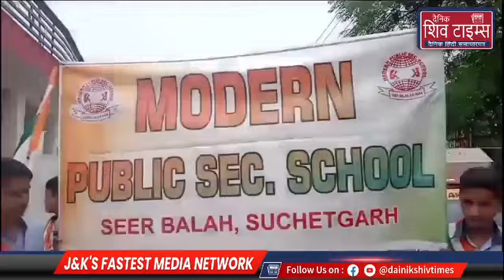आरएस पुरा, 25 अगस्त! चंद्रयान- तीन की कामयाब लैंडिंग को लेकर शुक्रवार को मॉडन पब्लिक सेकेंडरी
आरएस पुरा, 25 अगस्त! चंद्रयान- तीन की कामयाब लैंडिंग को लेकर शुक्रवार को मॉडन पब्लिक सेकेंडरी स्कूल सीर    भालाह सुचेतगढ़ के विद्यार्थियों ने क्षेत्र में एक तिरंगा रैली निकाली और भारत की इस सफलता पर खुशी जताई! स्कूल के प्रधानाचार्य  आर. चौधरी की अध्यक्षता में निकाली गई इस रैली के दौरान चंद्रयान- तीन की कामयाब लैंडिंग पर खुशी जताते हुए 'भारत माता की जय' के जयकारे लगाए और कहा कि चंद्रयान- तीन की कामयाब लैंडिंग से  पूरे भारतवर्ष में खुशी की लहर है जिसके चलते आज स्कूल की तरफ से भी एक विशाल तिरंगा रैली निकाल कर भारत की इस कामयाबी पर खुशी जताई गई है! उन्होंने कहा कि स्कूल पर प्रबंधन की तरफ से भी इस पल को देखा गया पर जैसे ही चंद्रयान की सफल लैंडिंग हुई उसके बाद विद्यार्थी झूम उठे! इस मौके पर स्कूल के प्रधानाचार्य आर. चौधरी  ने कहा कि चंद्रयान-3 की सफल लैंडिंग  से भारत का पूरे विश्व पर डंका बजा हैं।  उन्होंने इसरो के सभी वैज्ञानिकों को बधाई देते हुए कहा कि वैज्ञानिकों की कड़ी मेहनत के कारण भारत इस कामयाबी हासिल करने  में पूरी तरह से सफल हुआ हैं! उन्होंने कहा कि इस पल का हर एक देशवासी बेसब्री से इंतजार कर रहा था और जैसे ही चंद्रयान की सफल लैंडिंग हुई हर तरफ खुशी मनाई गई और स्कूल में भी विद्यार्थियों के बीच मिठाइयां बांटी गई! वह स्कूल के विद्यार्थियों ने भी भारत की इस सफलता पर खुशी जताई और कहा कि भारत ने चंद्रयान की सफल लैंडिंग करके साबित कर दिया है कि हमारा देश किसी से कम नहीं है और हमारे वैज्ञानिक महान वैज्ञानिक हैं! विद्यार्थियों ने कहा कि हमें हमेशा संघर्ष के लिए पूरी तरह से तैयार रहना चाहिए और एक दिन उसमें हमें जरुर सफलता मिलती है! इस मौके पर स्कूल स्टाफ के अन्य पदाधिकारी भी मौजूद रहे!